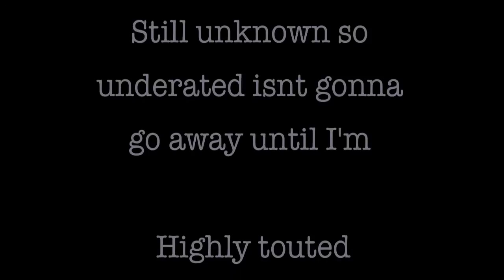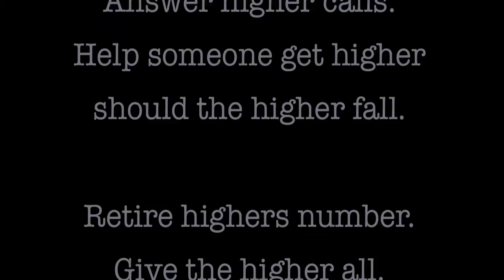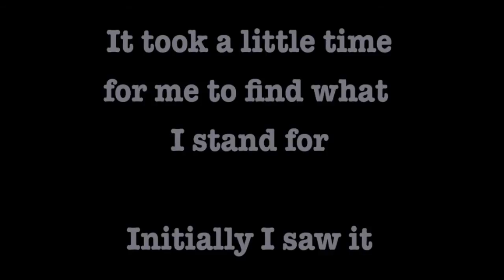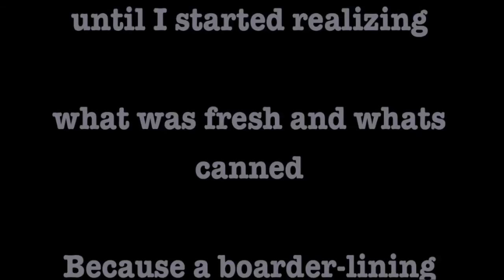Any Mans Hope- "Context High" with Lyrics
"Context High" By Central Ohios Any Mans Hope.

Written and recorded by Andrew Michael Hull, December 2011
in my bathroom.